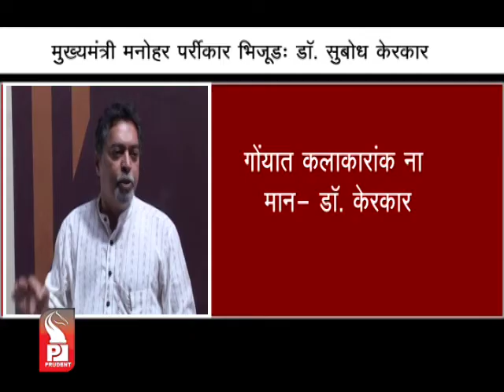Prudent Media Konkani News 07 Feb 13_Part 2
Kannada film producers demand to remove the shooting ban in panaji.